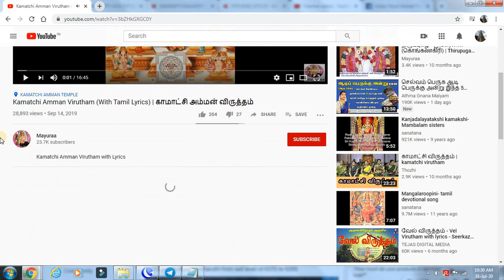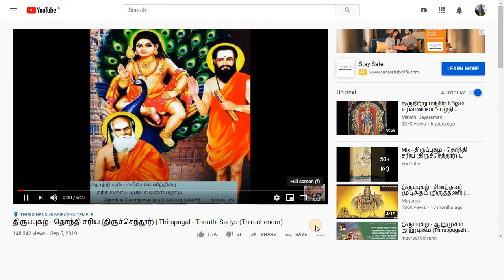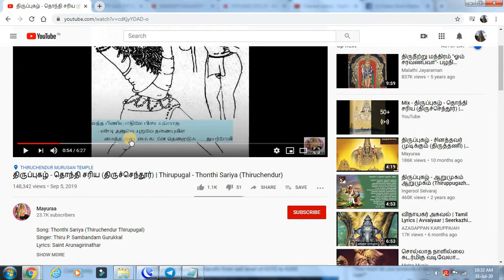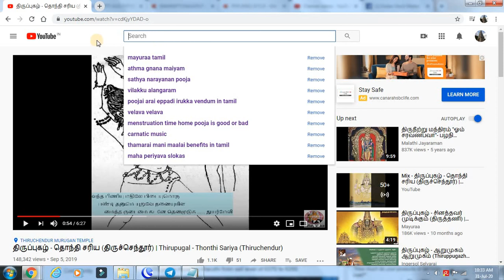THIRUPUGAZH MURUGAN YOUTUBE CHANNEL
A very good channel for listening to Murugan Songs especially Thirupugazh.